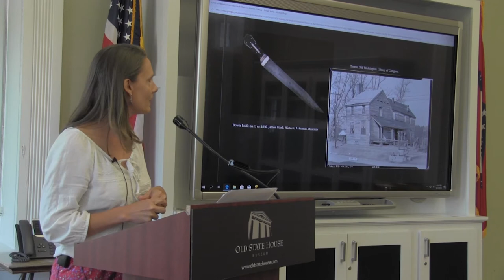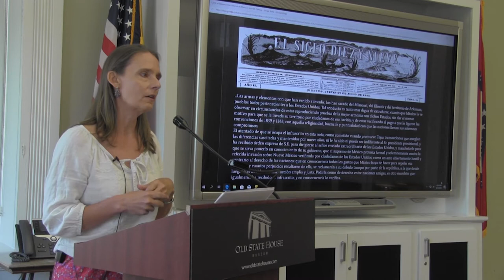Lands of Opportunities: Arkansas & Mexico in the 19th Century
Kristin Dutcher Mann:
Description: Both Arkansas and Mexico became political entities in the first decades of the 19th century. Both before and after Mexican Independence, Arkansans looked for commercial and political opportunities in Mexico. This talk explores the first 100 years of relationships between Arkansas and Mexico.

Kristin Dutcher Mann is Professor of History and Social Studies Education Coordinator at the University of Arkansas at Little Rock. She is a specialist in the history of colonial Latin America and the U.S./Mexico Borderlands. In addition, she frequently works with teachers and students on public and local history projects and grants.